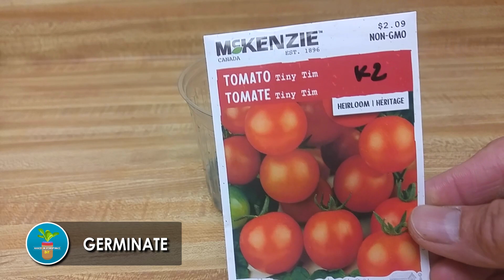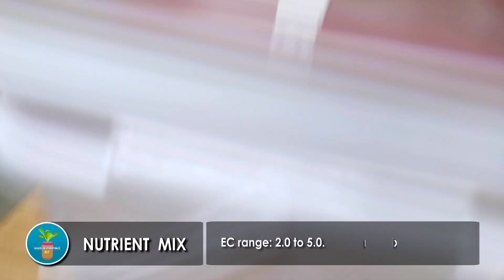DIY : Growing Hydroponic Tomatoes From Seeds Using Kratky Method. Also Tried Cloning.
Trying to see if I can apply the same techniques and methods used in growing lettuce to growing hydroponic tomatoes. Long story short, yes it's possible and actually produced some results. BUT... the wait time and yield doesn't make it attractive growing indoors.

Compared to the leafy plants, where I'm able to harvest multiple times in just 3 weeks and up to 2 months, tomatoes takes months for a single harvest. And it's very... finicky.

But I'm glad I did this. At least I have some record on what to do in case I want to do this again.